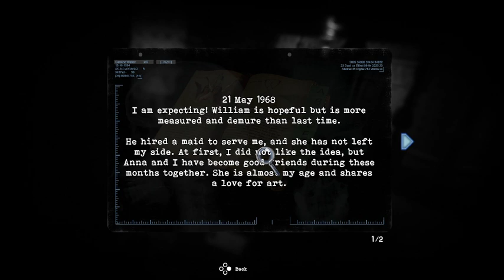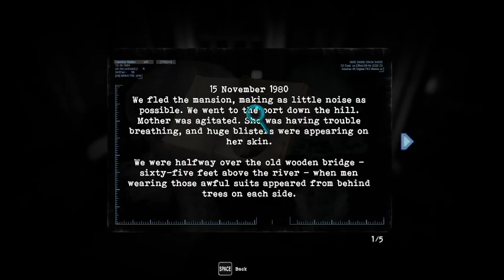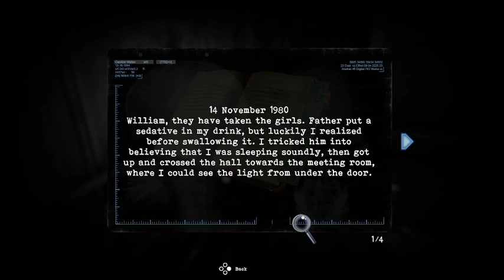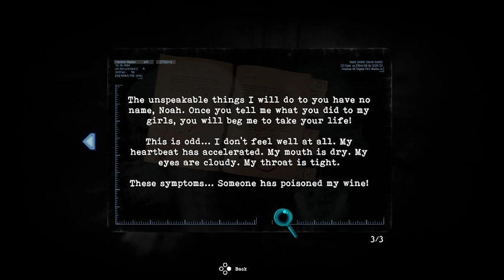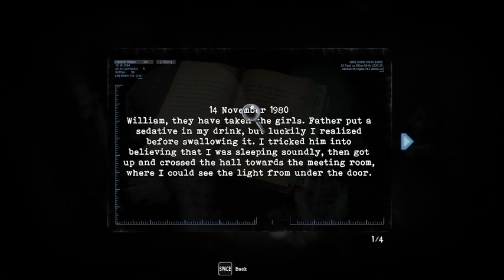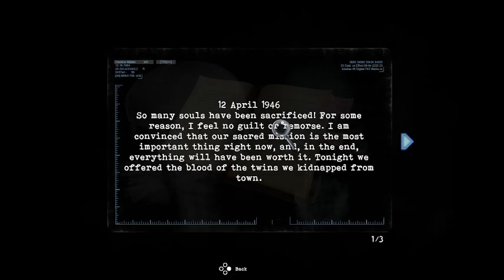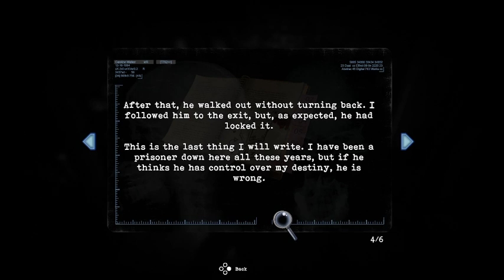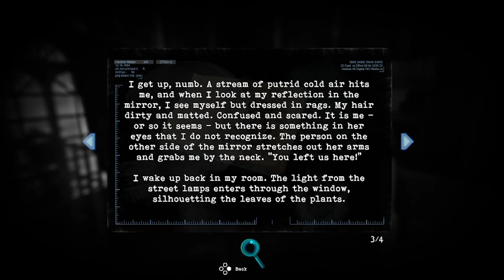I'm suss'ing the HOUSE with who Caroline really is... Let's find out more shall we?! - Part 4